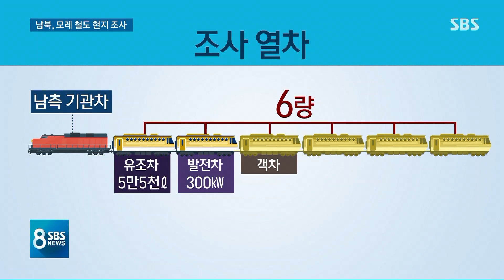철도 현지조사 모레 시작…우리 열차, 북측 2600km 달린다 / SBS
남과 북이 모레(30일)부터 경의선과 동해선의 북한 쪽 철로 구간을 함께 조사합니다. 우리 열차가 북한 철도를 달리면서 선로는 괜찮은지 또, 터널 같은 시설은 문제없는지 직접 살피게 됩니다.
자세한 조사 일정을 김아영 기자가 전해 드리겠습니다.